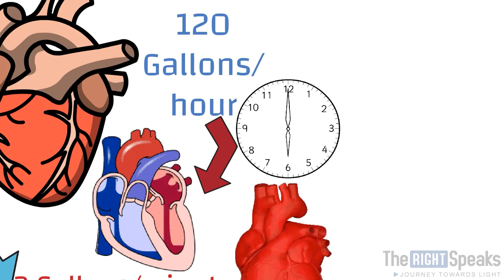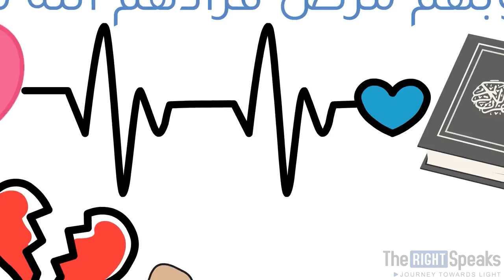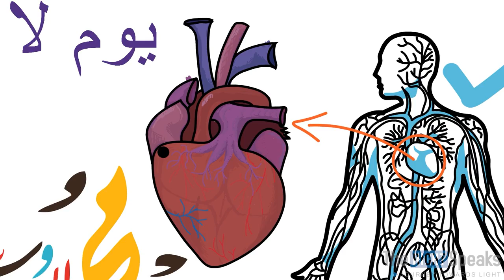The Righteous Heart | ﻗﻠﺐ ﺳﻠﯿﻢ | by Raja Zia Ul Haq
Allah SWT used the word Qalb-e-Saleem to refer to what is translated as a “sound heart”. It is heart that is free from Kibr (pride), Hasad (jealousy) and Hiqd (hatred). In the words of Qurtubi (R.A.A.) it is a Khaalis (sincere) heart. It is the heart which, due to extreme love for Allah and His Rasool ﷺ , leads to total obedience to Allah and his Rasool ﷺ.May Allah remove disbelief, hypocrisy, pride, arrogance, jealousy, animosity and hate from our hearts and bless us قلب سلیم Ameen !